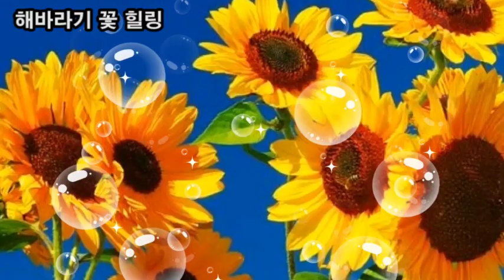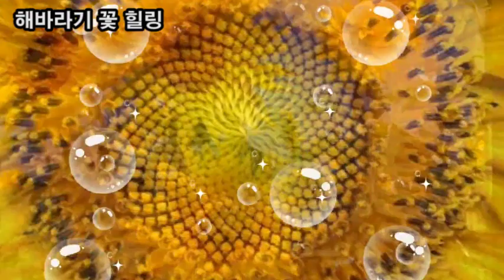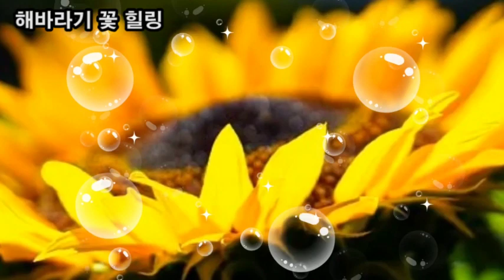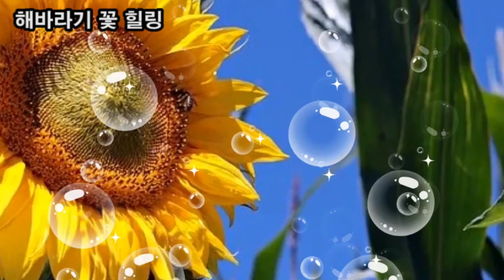힐링영상, 복을 불러 부자되는 꽃 해바라기 꽃 힐링, 당신에게 매일매일 복이 들어옵니다. 해바라기 꽃말 기다림 숭배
힐링영상
복을 불러 부자되는 꽃 해바라기 꽃 힐링
당신에게 매일매일 복이 들어옵니다
해바라기 꽃말 기다림 숭배
수면유도
스트레스 해소
힐링